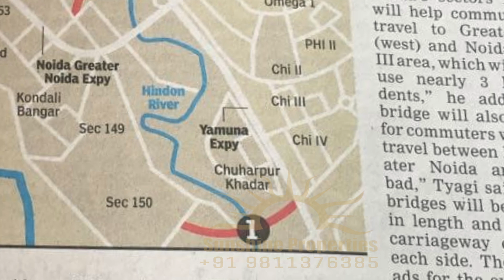This location is best for Kissan Quota Plots, Real Estate investment in Greater Noida, Noida ,Yeida.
This video suggests you best location for investing in kissan quota plots in Greater Noida specifically talking about Chuharpur Kissan Quota plots located in sector Chi 5 Greater Noida.

The suggestion is based on existing infrastructure and upcoming infrastructure:

Existing Infrastructure:-

Located very near to Noida Greater Noida expressway and Yamuna Expressway.

Group Housing projects like Nimbus Park View, Purvanchal Royal City, etc.

Education Infrastructure like Gautam Buddha University in close proximity, and this location is also preferred by students of Galgotia University and Noida International University.

Techzone is nearby which currently has offices of Coforge, Vivo, Stellar IT park.

Close proximity with premium sector of Noida, Sector 150 Noida.

Upcoming Infrastructure:-

Kalindi Kunj Road which will also connect sector Chi 5 with Sector 150 Noida.

Jewar metro line metro station will be nearby of Sector Chi 5, Chuharpur Kissan Quota plots.

Techzone further development which will add more IT giants to the sector.

Upcoming Noida International Airport , Yeida Film City and other important locations of yeida City all within 10 to 15 minutes drive away.